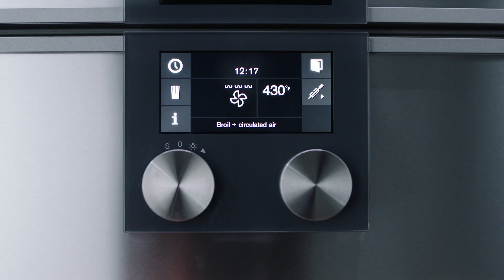Why Invest In Gaggenau Appliances as a Home Cook | Michelin Star Chef Eric Ziebold